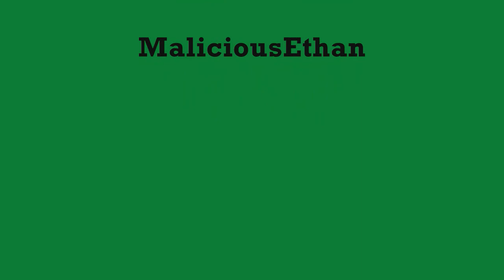CRAZY TRUCK CRASH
Some people just can't drive.